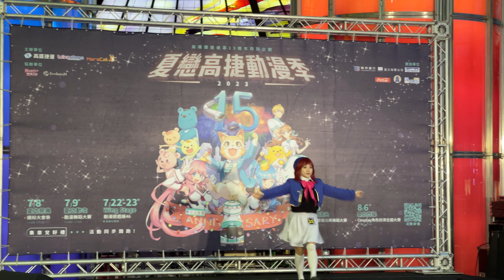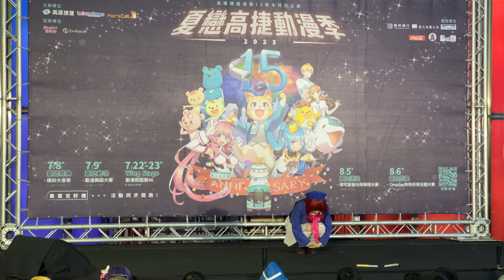Oshi no Ko 推しの子 我推的孩子 | 有馬佳奈 ありま かな | B小町 | 皮耶勇酷雞 ぴえヨン | COSPLAY コスプレ Anime expo 2023 | 230709 高捷場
Before the shooting, I asked the cosplayer if he agreed to video recording, and the cosplayer can only shoot after the other party agrees.

撮影前にコスプレイヤーさんに動画撮影の同意をお願いしており、コスプレイヤーさんは相手が同意してからしか撮影できません。

촬영 전 코스플레이어에게 영상녹화 동의 여부를 물었고, 코스플레이어는 상대방이 동의해야만 촬영이 가능합니다.

拍攝前有詢問Cosplayer是否同意錄影，對方同意後始得拍攝。